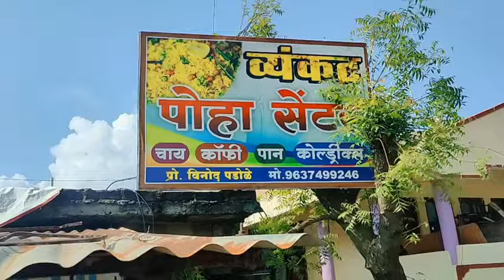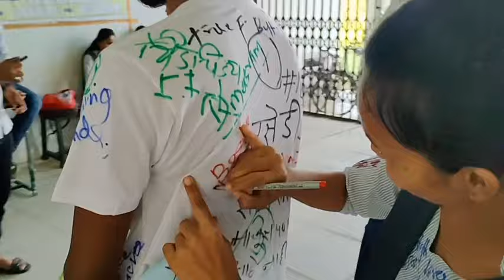LAST OF College 😭❤️यादें लेकर चलो...Signout Day College Life | Friendship |Emotion |Teachers| Love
College- SHREE SEWAKBHAU WAGHAYE PATIL COLLEGE OF AGRICULTURE KESALWADA/ WAGH

AGRICOSS 🌾❤️ PP'ians